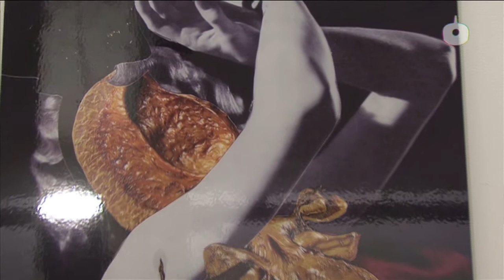Roodkapje met Ashkan Honarvar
Interview op museumnacht met Ashkan Honarvar bij nieuwe locatie van Roodkapje op de Meent.